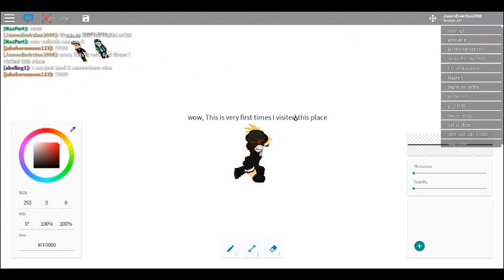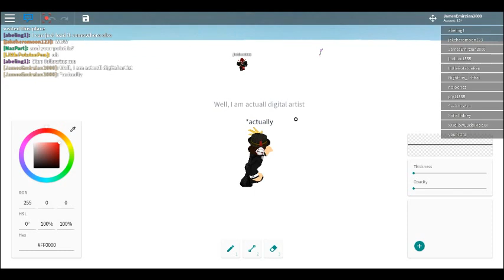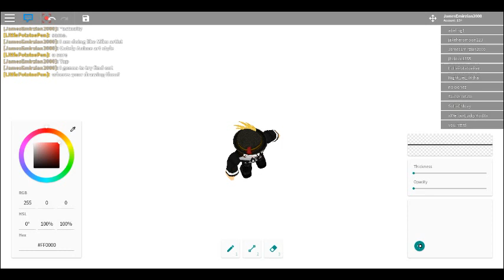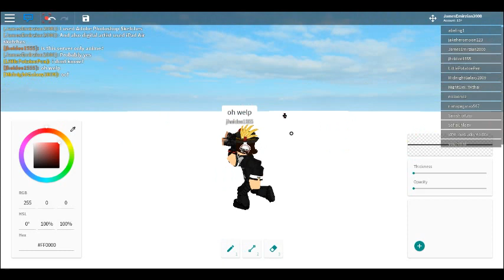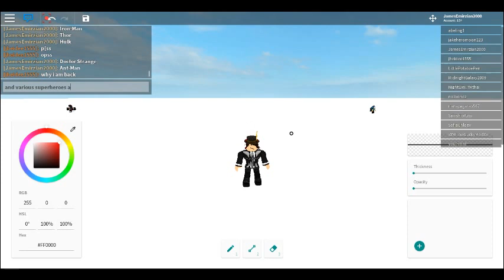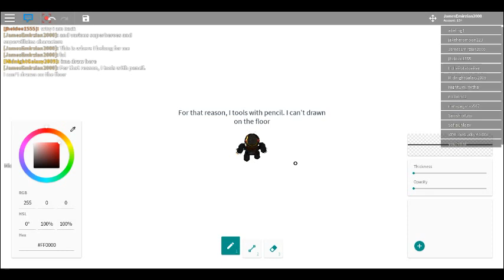I Visited To Free Draw 2 Alpha First Times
The footage are shown the other topics visited their old classic games, inactive games, abandoned games and other all of the ROBLOX server.

Video Recorder
Sound Editor